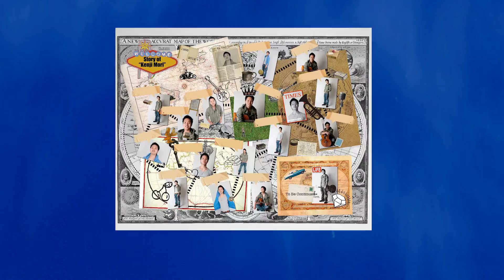Type2 "World"/studio30f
wedding promotion movie sample Type2 "World"/studio30f